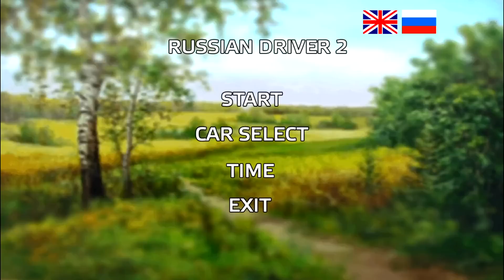Voyage 2 Russian Roads - Android Gameplay [1080p]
Voyage 2 Russian Roads Android Gameplay HD
Description:  System Requirements:
RAM: =768 mb
Display: min size 800x480.
Travel the roads of Russia 3 Russian cars.
Who will reach from Murmansk to Lake Baikal?
- The game is completely free, without built-in purchases.
- 3 other popular Russian auto + 1 secret car.
- Hometown and signs based on real routes: M18 Karelia, M5 "Ural" M51 "Baikal". Some historical memorials.
- Now the Russian traffic with surprises of Russian reality.
- Realistic physics and the exact characteristics of all cars (including graphics and torque ratios).
- Now there is tuning in the game! Go to the garages on the way to set tuning parts. All specifications are based on the reality.
- Dynamic time, clouds, day and night, partly different weather.
- You can turn on headlights, realistic car backlighting .
- 8 large levels.
Compared with the first part of the traffic now is smarter and many bugs fixed.